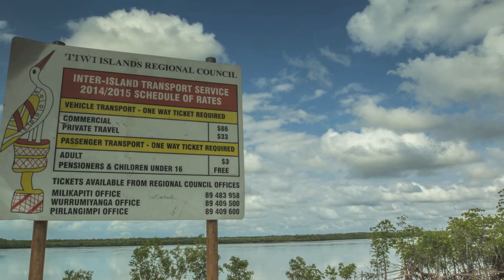Milikapiti Movie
Milikapiti is in a beautiful location nestled on hilly country on the edge of the large estuary of the Tjipripu River. Facilties include the store, club, clinic, primary school, Centrelink office, recreation hall, library and sports oval. There is also a fishing lodge with accommodation.

Milikapiti is home to the mighty Muluwurri Magpies AFL Football Club, a fierce competitor in the Tiwi Islands Football League.